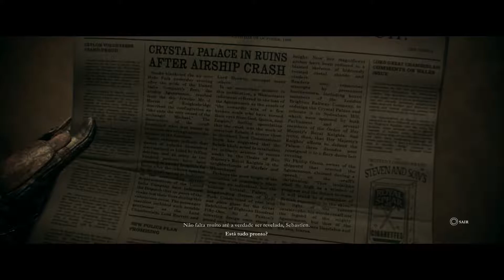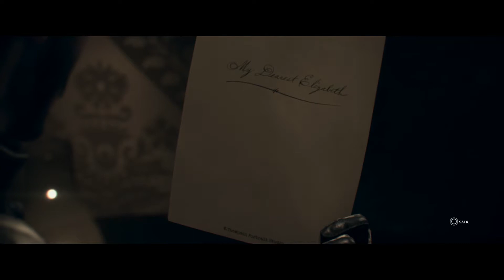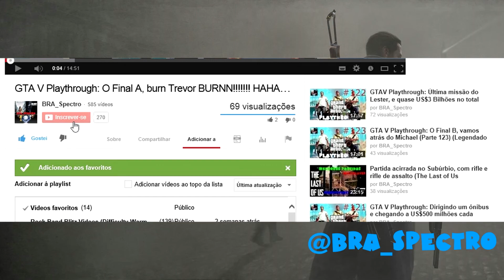The Order 1886 #12 - Rumo a Platina - Bastante stelath com o crossbow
Capítulo 9: Uma Aliança Inquieta (An Uneasy Alliance)

Começando a Rumo a Platina do jogo exclusivo para PS4 The Order 1886, como sempre iremos jogar a campanha inteira pegando todos os troféus até pegar a Platina.